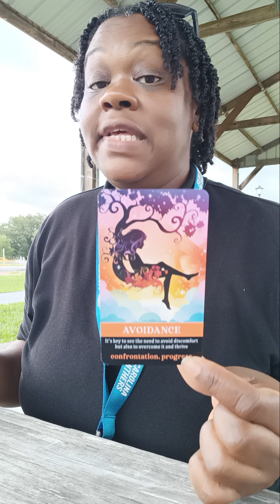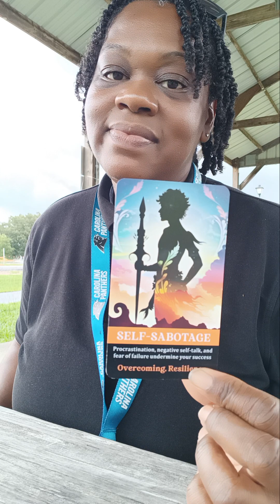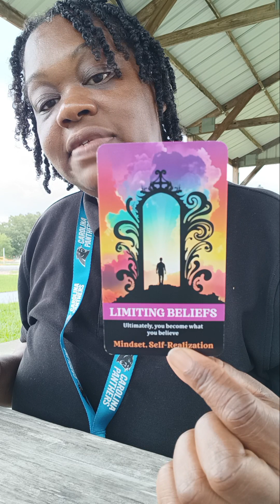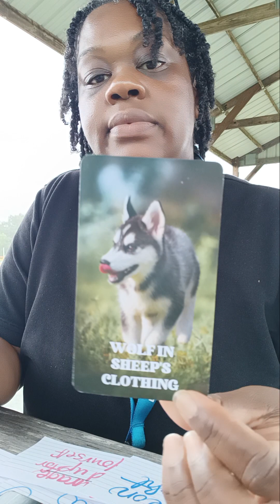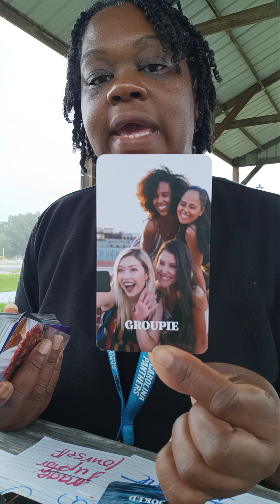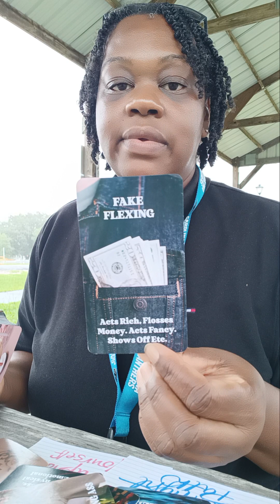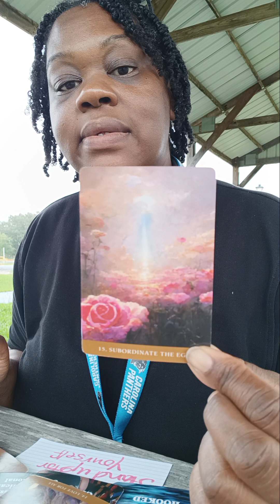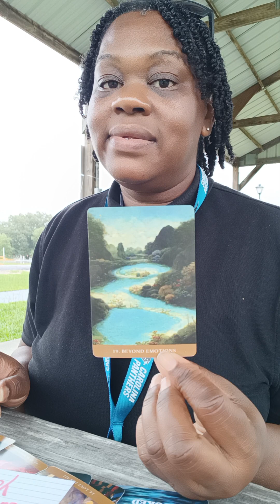♏️ SCORPIO | MOVE BEYOND LIMITATIONS, IT'S OK NOT TO BE OK🏃‍♀️💐❤️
* Please be patient  with me and remember that this channel's messages are prerecorded.  Thank you so very much.

Scorpio, good evening to you, and welcome back to your reading. I am so glad you're here, and I look forward to assisting you through your soul's growth and healing process. I am your reader, Zalando, and I am so excited to be here. God wants to remind you why you started out on this journey, so don't give up. Many of you do not even realize that you have people who sincerely  believe in you watching.  Keep going, keep moving, and make life happen for you. You got this, so there's no folding. Scorpio, this is your reading, so please take only what resonates and leave what does not as all energy is fluid. Remember that I work independently and do not have any representatives, so please do not be scammed. I thank you, and I appreciate your support I send you love. ♥️♥️♥️🙌